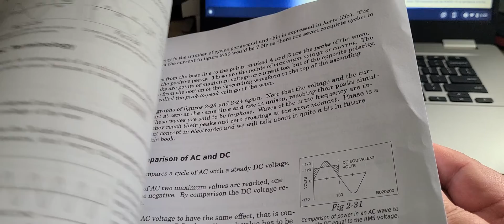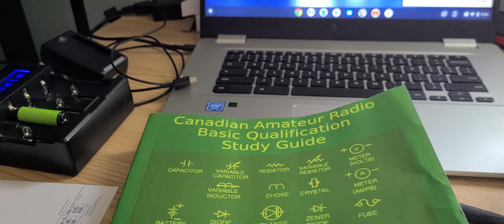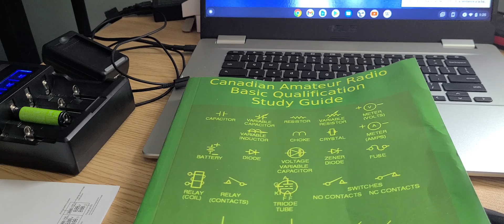Basic Amateur radio study guide and my first Amateur radio Lesson is today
Feeling excited and will be fun to go through all of the information and learn even more, hope this makes some of you also get the license